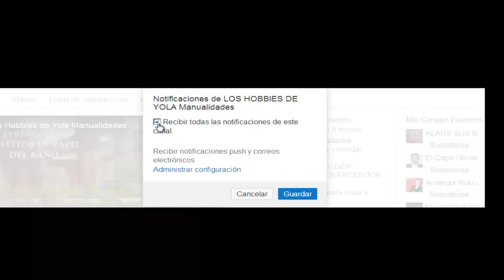Adorno de pared con pantunflas viejas. Los Hobbies de Yola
Hola ! Hoy hacemos un Adorno de pared con pantunflas viejas.
Me a encantado el resultado y espero que a ti tambien te de muchas ideas para reciclar esas pantunflas viejas.
Besitos